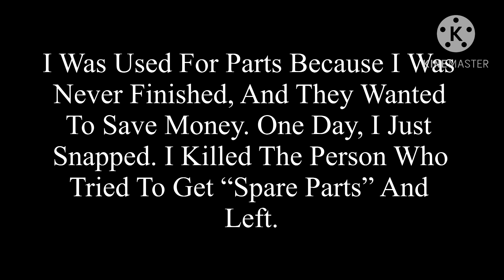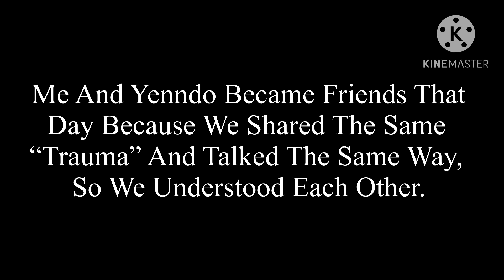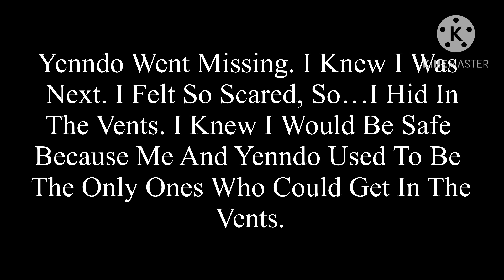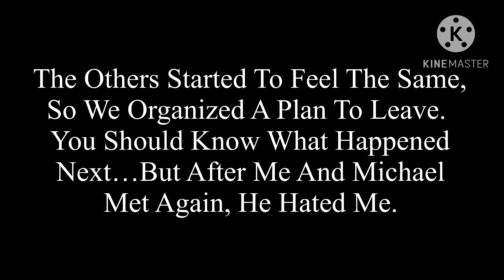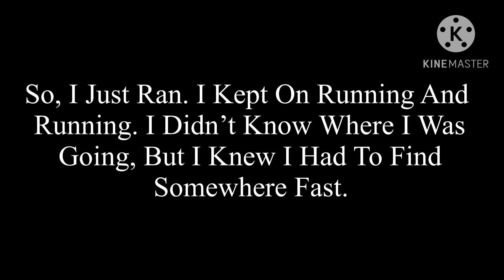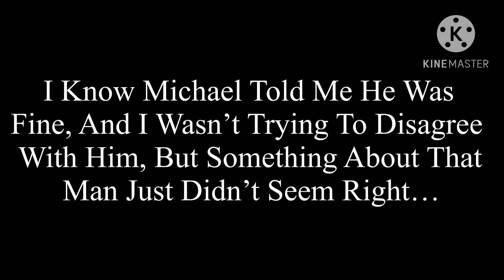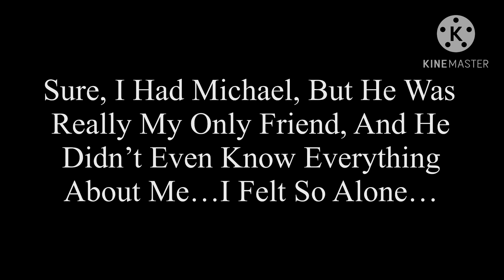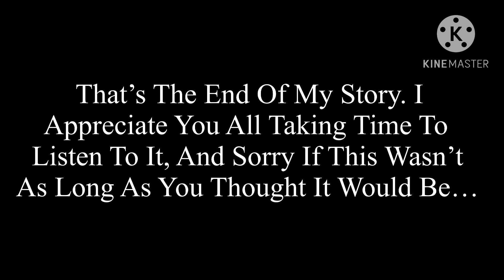“Ennard’s Story” (FNAF GCMM) [READ DESCRIPTION]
Two Things.

1. Yes, I Made Bon-Bon A Girl. That’s Because She Is One. She Is Canonically A Girl. Also The Voice Should Make It Obvious. So I Guess You Can Say Bon-Bon Is A Lesbian In My Universe. (Bon-Bon X Bonnet)

2. Sorry This Is Shorter Than Probably Expected. I Felt Rushed Because You Knew It Was Coming, So I Felt I Had To Get It Done Sooner.